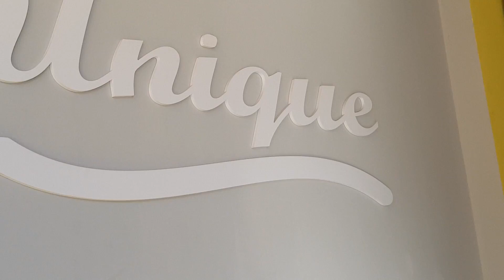محبي الطبيعة/جولة في عين السلطان ... القلب النابض للطبيعة الاطلسية ايموزار كندر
عين السلطان_موزار كندر#